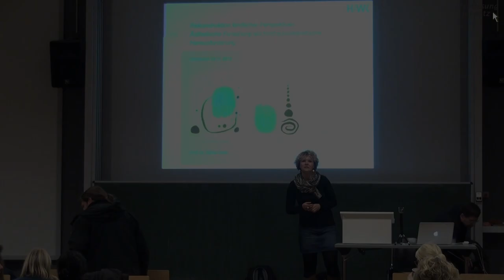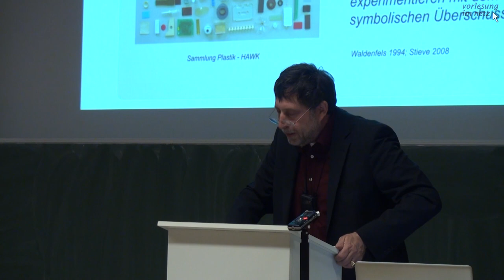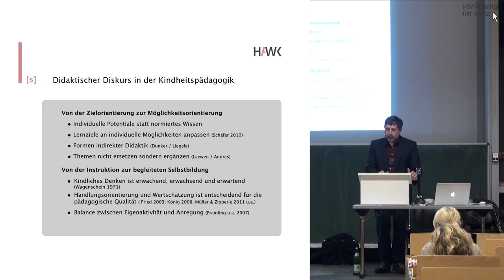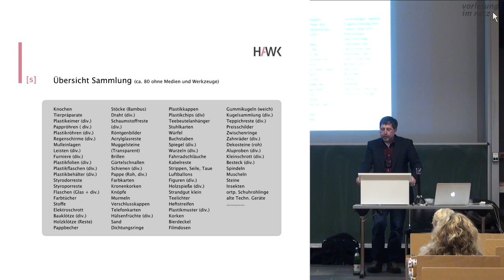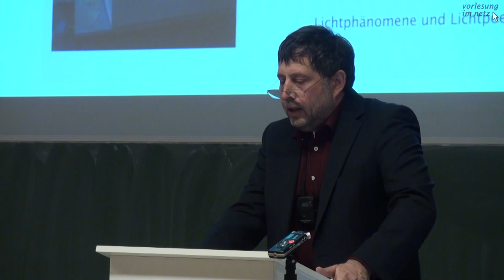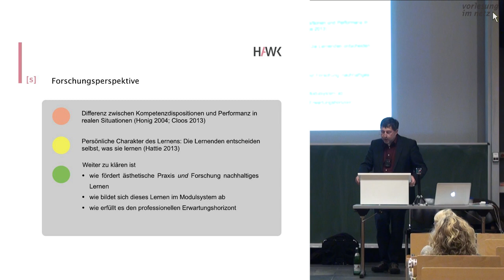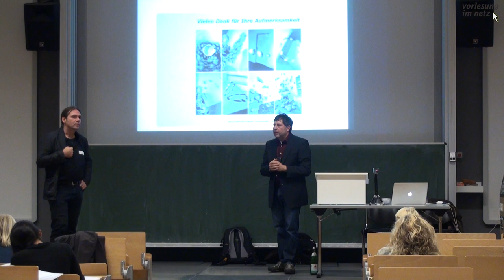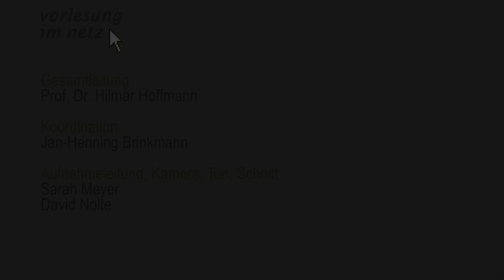Prof. Dr. Stefan Bree: Rekonstruktion kindlicher Perspektiven: Ästhetische Forschung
Der Vortrag „Rekonstruktion kindlicher Perspektiven - Ästhetische Forschung als hochschuldidaktische Herausforderung" fand im Rahmen der Ringvorlesung „Der Garten der Pfade, die sich verzweigen (Borges)" - Vom Sammeln, Ordnen, Sortieren und Präsentieren. Ein interdisziplinärer Blick auf eine anthropologische Konstante" unter der Leitung von Prof. Dr. Andreas Brenne, Prof. Dr. Bärbel Schmidt, Prof. Dr. Eva Gläser und Mirja Kekeritz am 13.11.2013 an der Universität Osnabrück statt.

Prof. Dr. Stefan Breé gibt im Rahmen des Vortrags einen Einblick in seinen Ansatz einer ästhetisch ausgerichteten Hochschuldidaktik für kindheitspädagogische Bildungsbereiche.  Unter Rückgriff auf theoretische Rahmungen sowie praktische Beispiele aus der eigenen Arbeitspraxis im ästhetischen Labor wird ein komplexes didaktisches Szenario vorgestellt, in dem die Rekonstruktion kindlicher Perspektiven als ästhetische Praxis und Forschung im Mittelpunkt steht und das entdeckendes und Forschendes Lernen als wissenschaftliche und ästhetische Erfahrung ermöglicht.

Referenteninfo
Prof. Dr. Stefan Breé ist Professor an der Fakultät Soziale Arbeit und Gesundheit der Hochschule für angewandte Wissenschaft und Kunst Hildesheim (HAWK), Leiter des Studiengangs  ,Bildung und Erziehung im Kindesalter' sowie Kunstpädagoge und Künstler. An der HAWK richtete er zudem ein ästhetisches Labor zur kindheitspädagogischen Forschung nach eigenem Konzept ein.